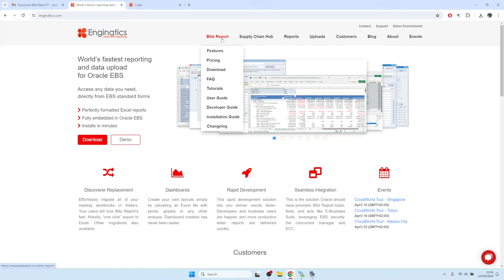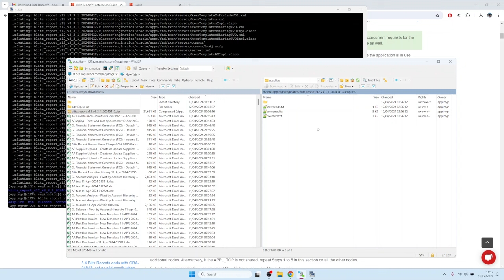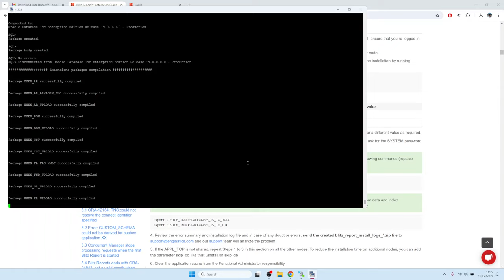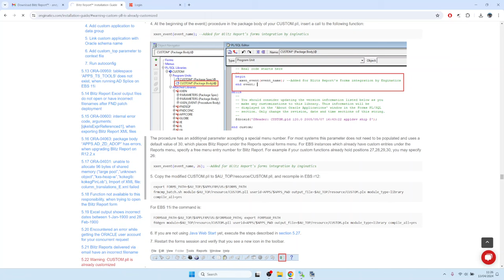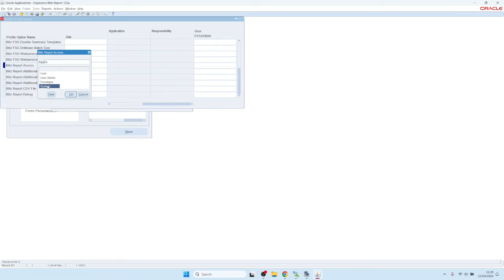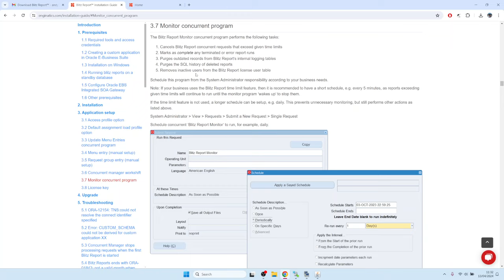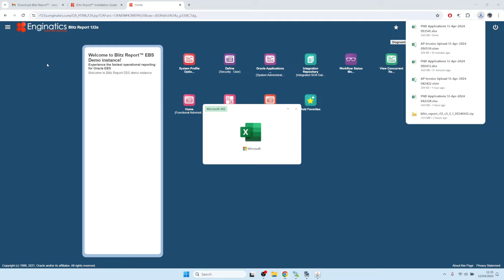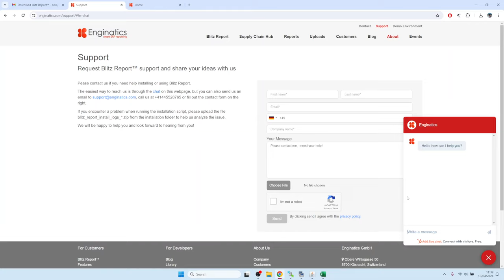1. Instalación Blitz Report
Vídeo que muestra el proceso completo de instalación de Blitz Report para Oracle EBS R12

00:00 Introducción
01:35 Descarga del Informe Blitz
02:28 Crear una nueva aplicación personalizada XXEN a través de adsplice
05:50 Ejecutar el script de instalación
07:19 Completar la configuración de Integrated SOA Gateway
09:03 Actualizar el CUSTOM.pll con los cambios requeridos en el Informe Blitz
11:02 Revisar el resumen del registro de instalación
11:32 Realizar la configuración de la aplicación posterior a la instalación
11:40 Borrar el caché del nivel medio a través del Administrador Funcional
12:15 Configurar la opción de perfil de acceso al Reporte Blitz
13:46 Agregar el Reporte Blitz a los menús de la aplicación
14:46 Reducir el tiempo de espera del administrador concurrente
15:50 Programar el programa Blitz Report Monitor
17:06 Actualizar la clave de licencia
18:00 Pruebe si la instalación fue exitosa
19:10 Pruebe si el Integrated SOA Gateway está funcionando
20:48 Encuentre el archivo .zip de registro de instalación